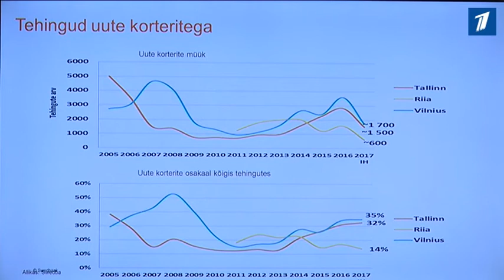Рынок недвижимости в Эстонии стабилен